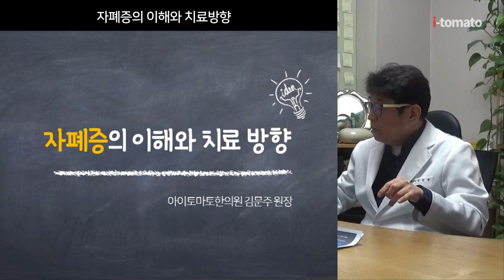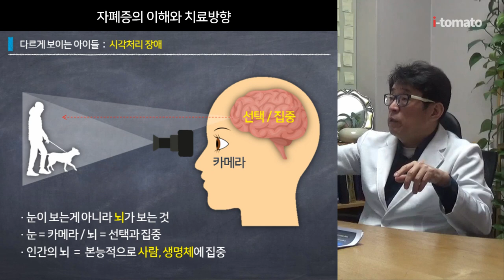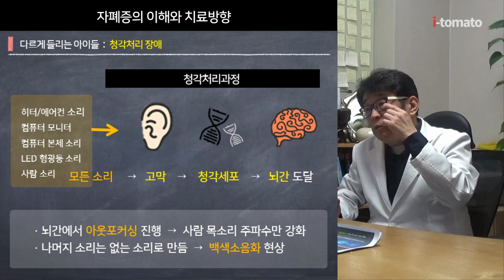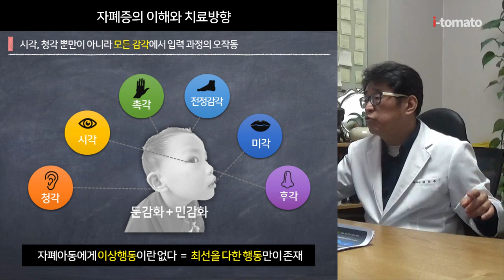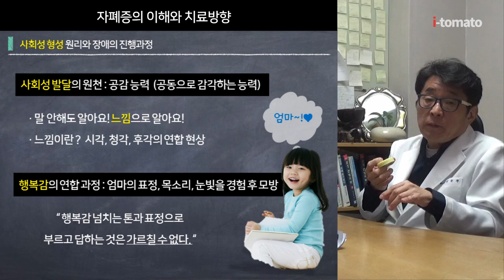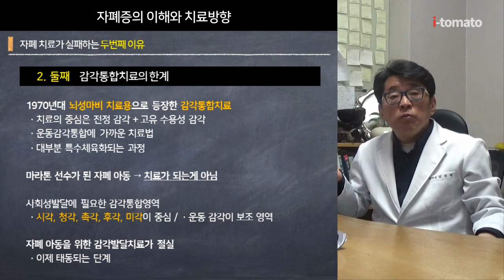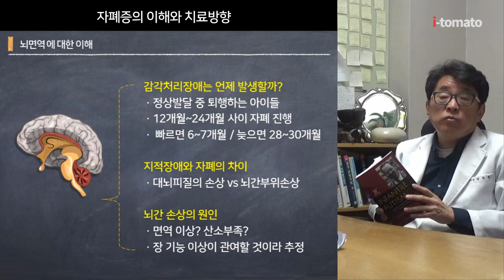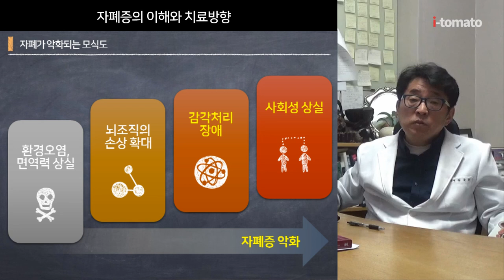자폐의 이해와 치료방향 1편 - 자폐 아동 이해하기(자폐증을 이해하기 위한 3가지 키워드, 자폐 치료가 실패하는 이유들 등)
자폐증 이해와 치료방향 1편 - 자폐 아동 이해하기

타임라인
0:01:47 자폐증을 이해하기 위한 3가지 키워드
0:02:55 감각처리 장애의 이해
0:05:19 시각처리 장애
0:13:01 눈맟춤이 안되는 이유
0:14:53 시각적인 처리장애의 결과
0:16:46 청각처리 장애
0:23:00 호명반응이 안된다
0:27:14 감각출력 장애
0:33:09 사회성 장애
0:38:33 자폐 치료가 실패하는 첫번째 이유
0:43:16 자폐 치료가 실패하는 두번째 이유
0:49:20 뇌면역에 대한 이해
0:57:56 자폐 스펙트럼 장애는 진행성 질환

동영상 소개
자폐, 자폐증, 자폐스펙트럼, 자폐스펙트럼장애 등에 도움이 되시길 바랍니다.
자폐증에 이해와 치료 방향이라는 제목으로 조금 긴 설명을 드리겠습니다.

자폐 스펙트럼 장애를 치료하는 것은 제가 맨날 환자들한테 말씀드리는 것은 쇼핑을 해서 해결이 되는게 아니라는 것입니다
여러가지를 많이 사서 모은다고 해서 이게 치료가 되는게 아니라
자폐가 어떻게 진행되고 어떻게 문제 행동이 나타나고 지금 그 원인과 이유들을 자세히 알아야 하고
그 이후로 알아서 부모님들이 그 원리에 맞게 부모님이 스스로 치료도 계획하고 치료도 설계를 할 수 있어야 합니다.

이 자폐증을 이해하려면 가장 중요한게 3가지 키워드입니다.

첫번째는 뇌 면역 두번째는 감각처리 장애  세째는 사회성 장애
면역, 감각, 사회성 이 세 가지 단어가 머릿속에서 계속 잡혀 있어야 됩니다.

아이의 면역 상태는 어떤지 아이의 감각 처리상태는
어떤지 아이의 사회성 변화가 어떤지

그리고 아이가 하고 있는 치료가 어디에 해당되는지
이 관계가 어떤지 이해를 하고 있으셔야 됩니다

이 3가지 이상 증세는 맞물려서 진행되는 실은 시간적으로 연속성을 보이면서 자폐가 악화되게 되어 있습니다.
그런데 이 세가지 키워드 중에서 가장 중요한건 감각 처리장애에요

이하는 이해에 도움이 되시길 바라는 마음으로 이 동영상에서 담고 있는 내용의 파워포인트 자료를 텍스트로 요약한 내용입니다.
(유튜브에 파워포인트를 올릴 수 없어 텍스트로 올렸습니다.)

** 자폐증을 이해하기 위한 3가지 키워드
뇌 면역
감각처리 장애
사회성 장애

위 세가지 이상증상이 시간적 연속성 보이며 자폐 악화
자폐를 이해하기 위한 핵심 키워드 : 감각처리장애

** 감각처리장애의 이해 1

우리와 다르게 들리고  다르게 보이는 아이들
다르게 들린다
·호명 반응 안됨
·말귀를 못 알아 듣는 것 같음
·지시 수행이 안됨
·사람 소리가 귓전에도 안 들림
다르게 보인다
·눈맞춤 안됨
·의미 있는 눈맞춤 지속 안됨
·사람에 관심이 없음
·사람이 안중에 없음

** 다르게 보이는 아이들  :  시각처리 장애
·눈이 보는게 아니라 뇌가 보는 것
·눈 = 카메라 / 뇌 = 선택과 집중
·인간의 뇌  =  본능적으로 사람, 생명체에 집중

** 인간의 시각처리
아웃포커싱촬영법으로 세상을 봄  (인간에게 집중해 사물을 봄)

**자폐인의 시각처리  :  세밀화로 세상을 봄 (인간은 무수한 세밀화 사물 중 일부일 뿐)

** 멕시코 시티 상공을 헬기로 여행한 후 세밀화를 그리는 화가
Autistic Artist Drawing Mexico City from Memory
기억력만으로 멕시코시티 그려내는 자폐 화가

** 눈맞춤이 안되는 이유
결정적인 이유 : 뇌간의 손상
·아웃포커싱을 못하는 아이들
·세상이 보인다기보다, 눈으로 쏟아져 들어오는 아이들
·사람과 생물체에 집중이 안됨

·눈을 응시하지 못함
  - 머리카락이 올올이 보임
  - 엄마 얼굴에 반사된 불빛이 보임
  - 말하면 입이 보임
  - 엄마 얼굴 뒤 벽지가 보임

** 시각적인 처리장애의 결과
·눈맞춤을 하지 못함
·사람에게 관심을 갖지 못함
·눈빛의 변화를 읽지 못함
·얼굴 표정의 변화를 알지 못함
·심한 경우, 거울 속 자기 자신을 모르기도

** 다르게 들리는 아이들  :  청각처리 장애
청각처리과정
모든 소리 → 고막 → 청각세포 → 뇌간 도달
·뇌간에서 아웃포커싱 진행  →  사람 목소리 주파수만 강화
·나머지 소리는 없는 소리로 만듬  →  백색소음화 현상

** 이상하게 들리는 아이들 : 모든 소리가 모두 균등하게 들리는 아이들 예

** 호명반응이 안된다
사람 소리가 귓전에 안 들린다
·청각 이상이 아님  →  뇌간의 이상 작동
·특정 소리에 공포감을 느낌
·목소리의 톤과 리듬이 기계적

·톤과 리듬이 다른 언어적인 배경 의미를 이해못함  (엄마! 엄마~엄!마!! )
·언어발달이 되지 않음
·언어가 되도 화용이 안됨

** 시각, 청각 뿐만이 아니라 모든 감각에서 입력 과정의 오작동
청각, 시각, 촉각, 전정감각, 미각, 후각
자폐아동에게 이상행동이란 없다  =  최선을 다한 행동만이 존재

** 또 다른 감각장애패턴 : 감각출력장애
내 마음을 전달할 능력이 없어요

몸이 말을 안 들어요 → 대근육 능력의 저하 → 신체 동작이 어눌한 아이들 → 두발 점핑, 자전거, 운동능력
손이 말을 안 들어요 → 소근육 운동능력의 저하 → 신발끈 메기, 지퍼 여닫기
혀가 말을 안 들어요 → 입술, 혀, 인후부 호흡기능 조절기능 저하 → 말을 못해요, 침을 흘려요,촛불 끄기를 못해요, 코를 못 풀어요.

** 사회성 형성 원리와 장애의 진행과정
사회성 발달의 원천 : 공감 능력  (공동으로 감각하는 능력)
·말 안해도 알아요! 느낌으로 알아요!
·느낌이란 ?  시각, 청각, 후각의 연합 현상

행복감의 연합 과정 : 엄마의 표정, 목소리, 눈빛을 경험 후 모방
“행복감 넘치는 톤과 표정으로 부르고 답하는 것은 가르칠 수 없다."

** 자폐 치료가 실패하는 첫번째 이유
1. 첫째 : 사회성 치료로 직접 들어가기 때문
·언어 치료: 언어를 직접 가르치는 방식을 택함
·ABA : 사회적인 룰을 연습 시킴
·성공하는 아이들도 적지만, 있어도 대부분 로봇같은 양상
·허공을 보고 인사하는 아이들  VS  인사는 안해도 눈빛이 친밀한 아이들

대안 : 감각처리장애가 해결되는 것이 먼저!
       자연스러운 사회성 습득이 가능해짐

** 자폐 치료가 실패하는 두번째 이유
2. 둘째 : 감각통합치료의 한계

1970년대 뇌성마비 치료용으로 등장한 감각통합치료
·치료의 중심은 전정 감각 + 고유 수용성 감각
·운동감각통합에 가까운 치료법
·대부분 특수체육화되는 과정

마라톤 선수가 된 자폐 아동 → 치료가 되는게 아님
사회성발달에 필요한 감각통합영역
·시각, 청각, 촉각, 후각, 미각이 중심 /  · 운동 감각이 보조 영역

자폐 아동을 위한 감각발달치료가 절실
·이제 태동되는 단계

** 뇌면역 에 대한 이해
감각처리장애는 언제 발생할까?
·정상발달 중 퇴행하는 아이들
·12개월~24개월 사이 자폐 진행
· 빠르면 6~7개월 / 늦으면 28~30개월

지적장애와 자폐의 차이
·대뇌피질의 손상 vs 뇌간부위손상

뇌간 손상의 원인
·면역 이상? 산소부족?
·장 기능 이상이 관여할 것이라 추정

** 가설을 정설로 입증하다 : 한국 과학자 부부
장내 세균의 공격이 뇌 손상을 유발한다.

** 뇌 손상은 진행성 질환
뇌간 → 변연계 → 대뇌피질 로 손상 범위 확대
- 손상의 완성은 전환불가능한 몰입장애
12세 이후 30%는 뇌전증 환자로 악화
- 20%는 경련은 없지만 뇌파상 경련파 발견
자폐 에 경증은 없다
- 나이를 먹으면서 호전 아니면 몰입장애로 고착

** 자폐가 악화되는 모식도
환경오염, 면역력 상실 - (자폐증 악화) - 뇌조직의 손상 확대 - (자폐증 악화) - 감각처리 장애 -
- (자폐증 악화) - 사회성 상실뇌조직의 손상 확대

  - 아이토마토를 찾아준 환자 3만5천면.

▶ i-tomato
*skyfe : itomato